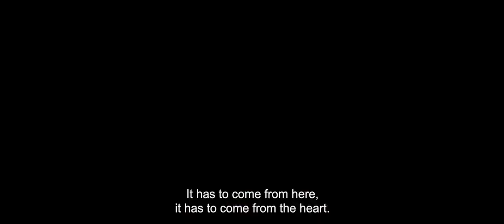Trailer Kurason Di Un Pueblo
Film over Curaçaos carnaval in februari in de Movies

Het 50-jarig bestaan van het carnaval is onlangs verfilmd door filmmaker Dolph van Stapele en producer Corrine Djaoen-Genaro. Het is een portret geworden van de feestende mens. Ook de historie van het Curaçaose carnaval komt aan bod. Maar de nadruk ligt op de aanloop naar de ’Gran Marcha’. De bijna anderhalf uur durende documentaire is vanaf 4 februari te zien in de Imax-zaal bij The Movies in Punda.